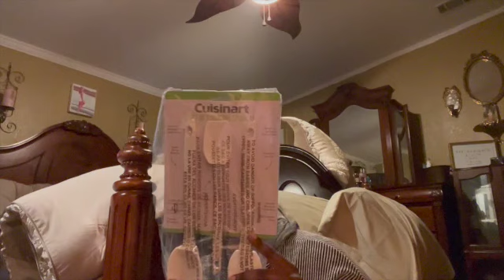Merry Christmas|What I Got For Christmas+So Much More|Moments With Tay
Heyyyyyy! I Pray You ALL Had A Safe and Wonderful Christmas Spent With Family, Love Ones and Friends! Thanks For Always Showing Love To My Channel!!
Christmas Eve With The Boys! Gifts and Games!